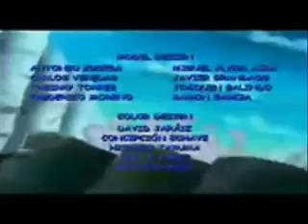sonic underground ep.1 part3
final part i proboblly will post more episodes but mabye not